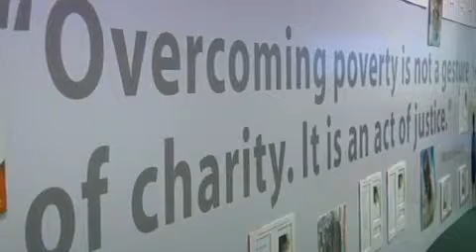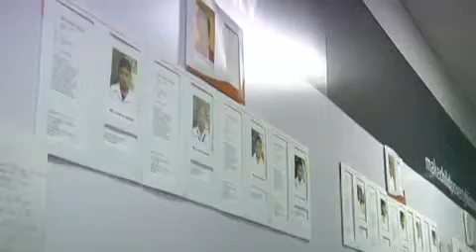Make Child Poverty History - WSI Franchise Social Responsibility Initiative with World Vision Canada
WSI Internet Franchise has tied up with World Vision Canada to become a sponsor for its Make Child Poverty History program. WSI Internet Franchise has sponsored this program as a part of it's social responsibility initiative. The "Make Child Poverty History (MCPH)" global outreach program is based on the belief that no one should go hungry; particularly not children whose entire development and future capacity is dependent upon their health and nutrition during childhood. Every child deserves a basic education, clean water and health care. Providing these basic necessities of life will in turn ensure that this generation of children can provide for their families in the future so that the desperation felt today won't continue into tomorrow. To learn more about WSI World and its social responsibility initiatives, please